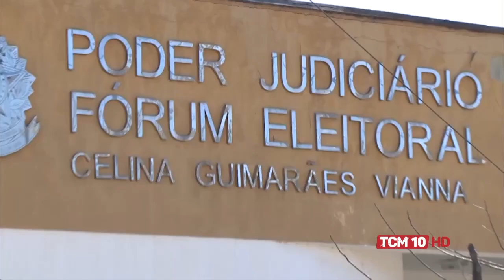Ronda Policial - Mais de 8 mil agentes de segurança atuarão nas eleições no RN